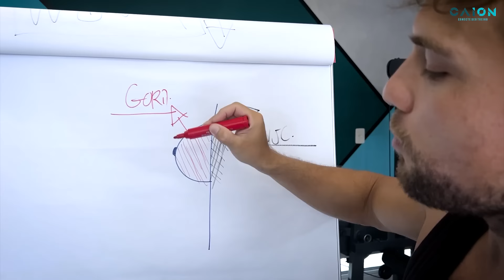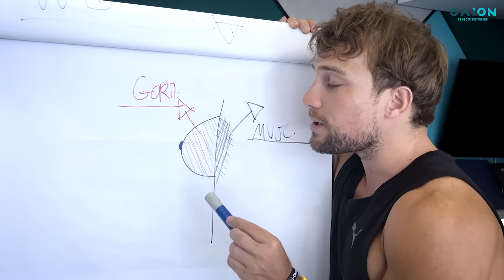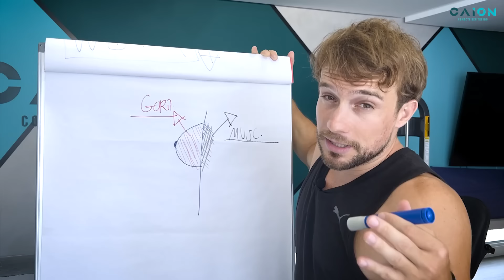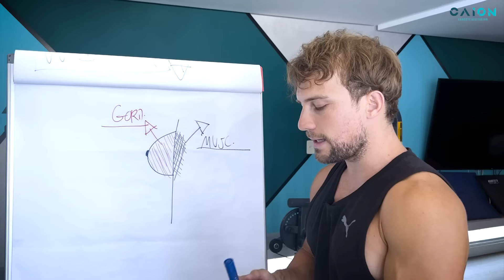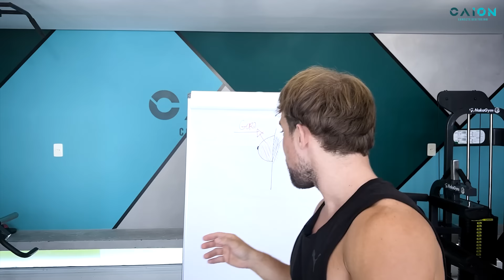Exercício feminino para PEITORAL | Dá pra aumentar ou diminuir os seios com musculação?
Exercício feminino para peitoral: será que dá pra aumentar ou diminuir os seios com musculação?

Nesse vídeo eu explico tudo sobre esse tema.

Quer saber mais sobre meu programa Personal Online?